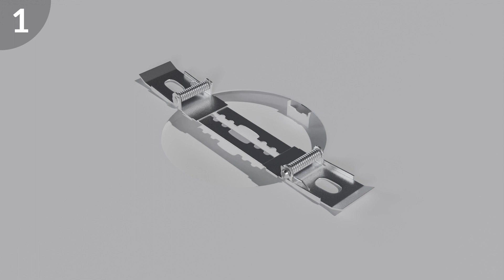3D - SPOTLIGHTS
STRÜHM product animation showcasing installation & functions